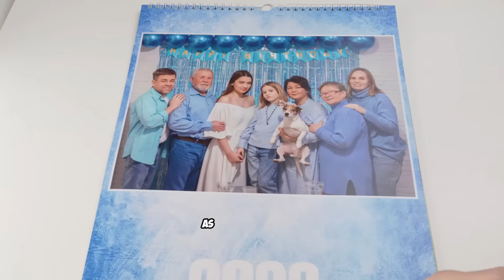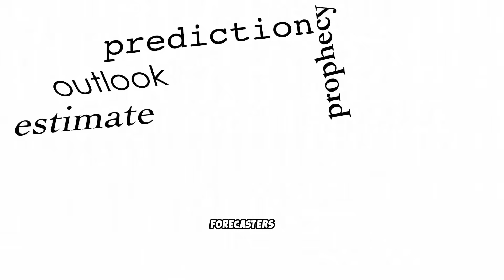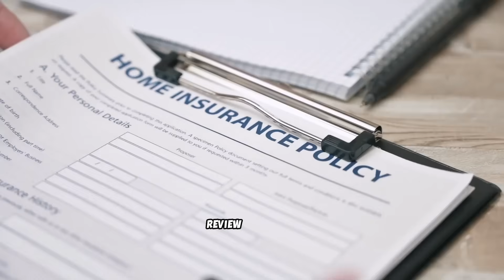Category 4 Chaos? Imelda & Humberto’s 2025 Path EXPLAINED!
Humberto and Imelda are closing in — what do the forecasts really mean for the Bahamas and the Southeast U.S.? In this update we break down Humberto’s rapid intensification, Imelda’s projected track, possible Fujiwhara interactions, storm surge and heavy-rain threats, and emergency actions states are taking. Clear facts, calm tone — maps, NHC advisories, and expert context to help you prepare. Word-by-word subtitles included. Video watermark: TrendSphere. Stay safe and keep checking official local guidance as conditions evolve.